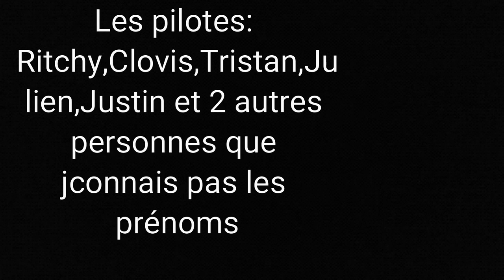Session du 01.11.2016 terrain haut de forêt L.R. prod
Hey salut c est Ritchy Sx!

je vous présente ma nouvelle vidéo
Session entre cousins et amis
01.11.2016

ciaooooo 🤘